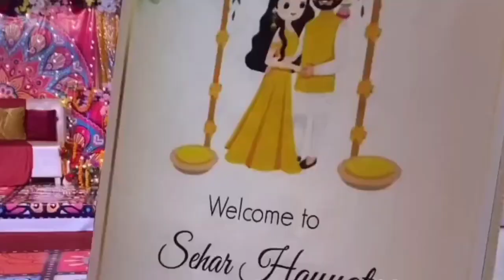Sehar Hayat Mehndi complete video Shocking Groom Face Revealed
Kiran world Is A YouTube channel that provides the latest and breaking news without hurting sentiments of any religion, community cast or any individual person at one click.  Giving everyone the news from entertainment, sports, politics, since and technology, business and world news.

1)This video has no negative impact on the original works (It would actually be positive
for them)
2)This video is also for teaching purposes
Pakistani wedding
Pakistani wedding hilights